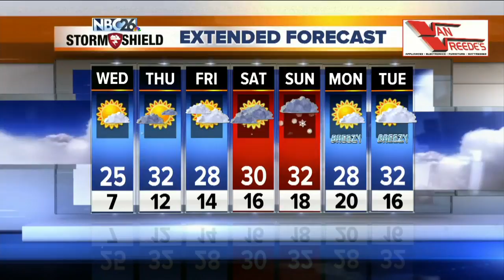NBC26 Latest Headlines | February 5, 7am